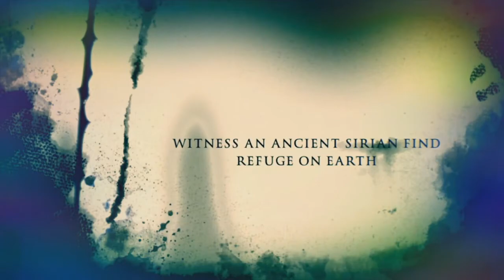The 144000 Message